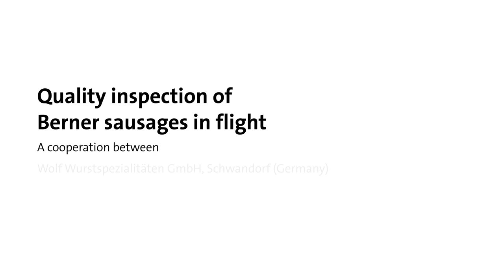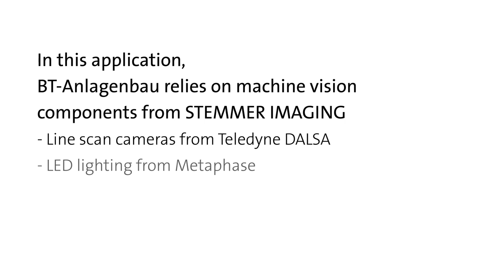Flight test passed BT-Anlagenbau STEMMER IMAGING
Wolf GmbH uses a sorting system from BT-Anlagenbau for the reliable detection of synthetic intestine residues, some of which are as small as 1mm² on Berner sausages, and to detect contaminated products. The key elements of these systems are machine vision components from STEMMER IMAGING combined with smart imaging software and a precise sorting system from BT-Anlagenbau, which enable the inspection of sausages in flight during the production process.